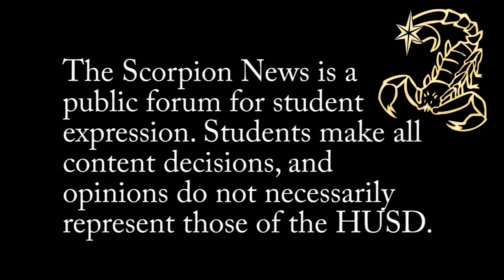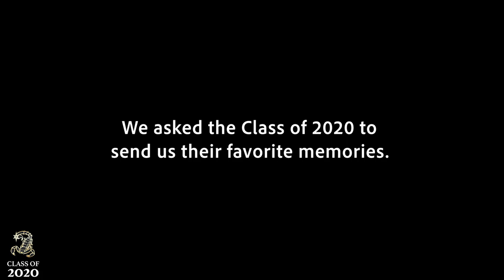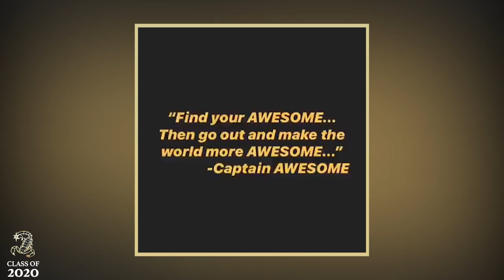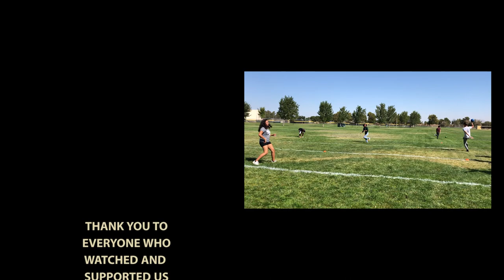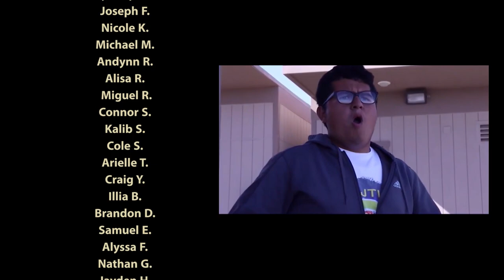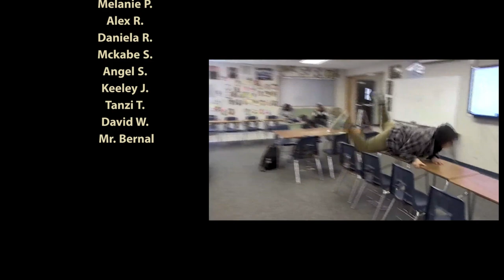Scorpion News Live: Final Broadcast of 2019-2020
We're going to miss you all. Thank you for all your support this year. This wraps up Season 10 of Scorpion News.